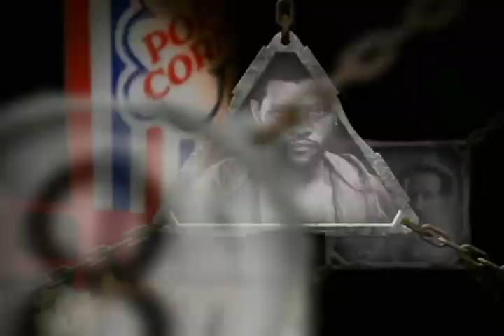UPN15 Identity Graphics Package